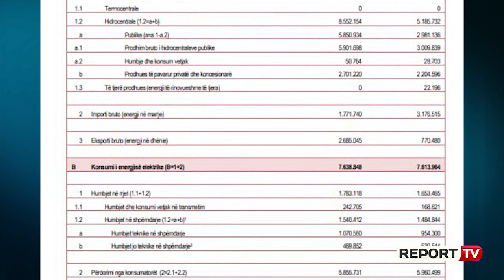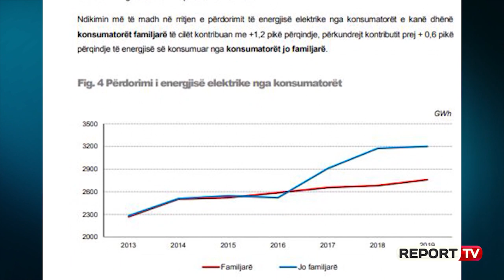Report TV -2019 vit 'i errët' për prodhimin e energjisë elektrike, INSTAT: Ra me 39,1 %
Viti 2019 mund të konsiderohet si një nga periudhat me prodhimtari të energjisë elektrike më të ulët të 5 viteve të fundit.

Referuar të dhënave të INSTAT në vitin e kaluar prodhimi i energjisë elektrike ka rënë me 39,1 % krahasuar me 2018.